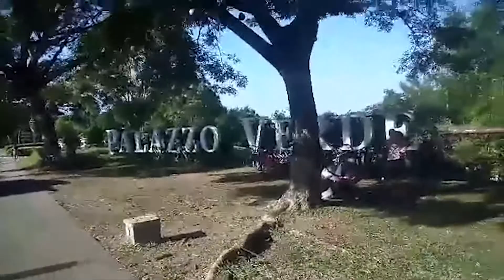KAYBIANG TUNNEL/NUVALI/THE MANSION/HERMOSA/NAIC/PALAZZO VERDE/PUERTO ASUL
ride with pride kaybiang tunnel,nuvali,the mansion,hermosa,naic,palazzo verde,puerto asul baguhang mtb bikers gumala lang ng gumala habang wala pang ibang gagawin keep safe para sa lahat ng bikers.